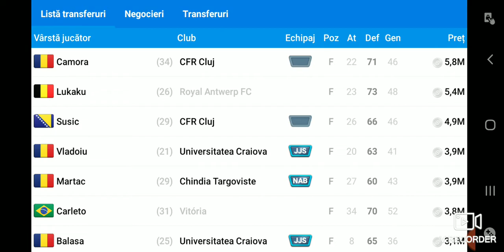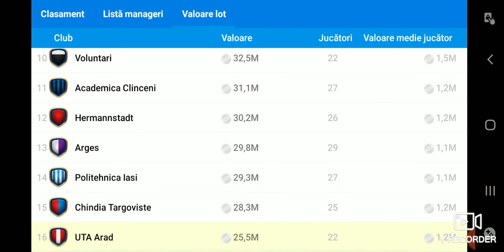UTA ARAD O NOUA CARIERA/OSM 2020/#1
Legendarul Andrei Razmerita 2003 te invită să joci OSM! Vrei să îți măsori forțele cu prietenul tău? Vino acum!

Uitați-va la tot clipul !

pescuit 2020